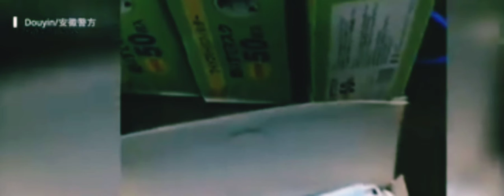Breaking news nCoV:Strange guy dropped a boxes of face mask for saving people against